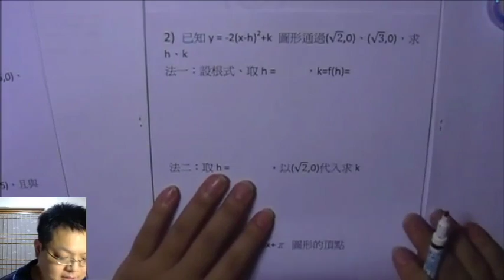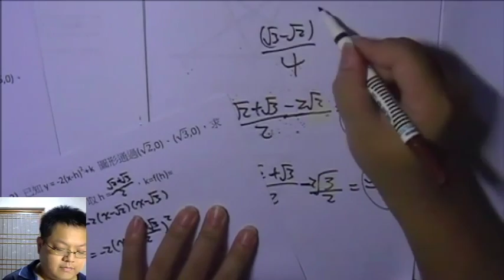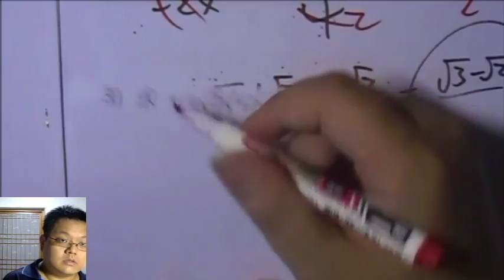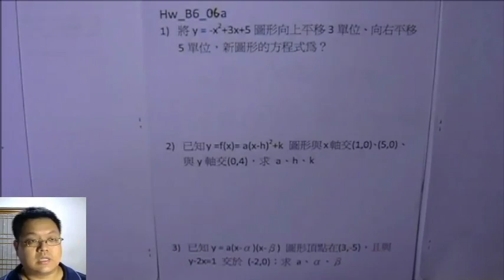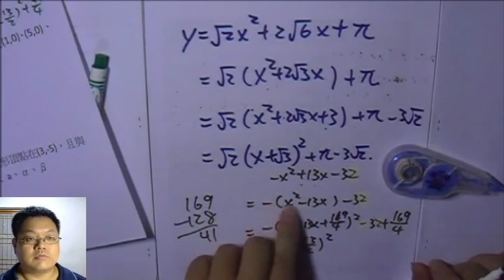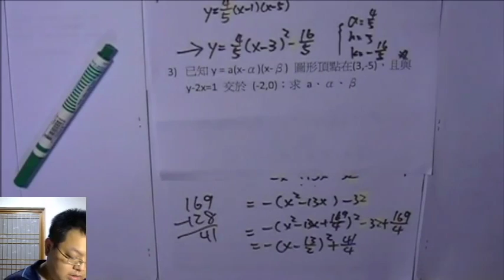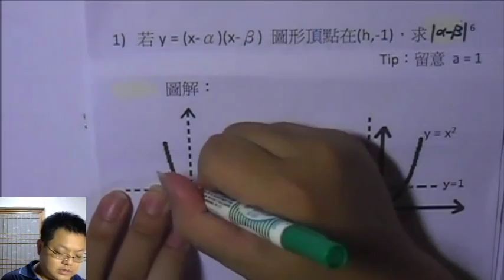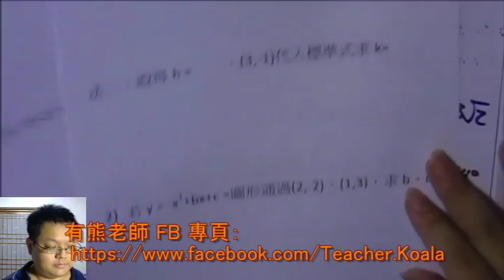【三種形式的活用】有熊老師陪你教數學 國三下第8集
本集：「靈活使用二次函數 的 三種形式」
本集作業下載：